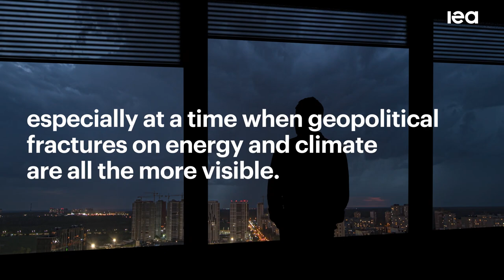World Energy Outlook 2022 shows the global energy crisis can be a historic turning point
With the world in the midst of the first global energy crisis – triggered by Russia's invasion of Ukraine – the World Energy Outlook 2022 (WEO) provides indispensable analysis and insights on the implications of this profound and ongoing shock to energy systems across the globe.